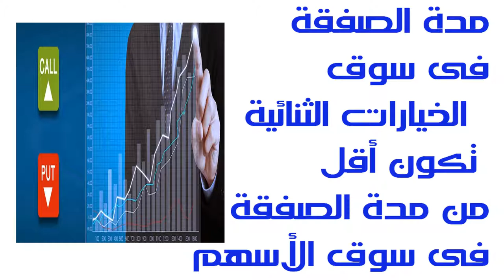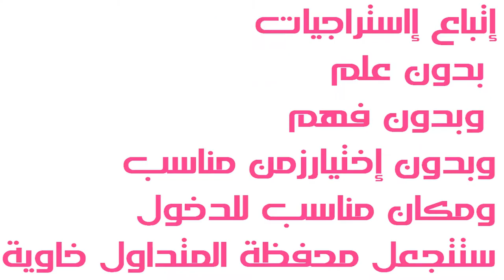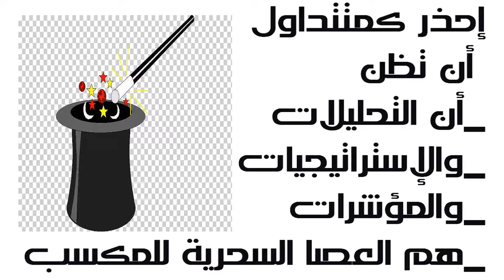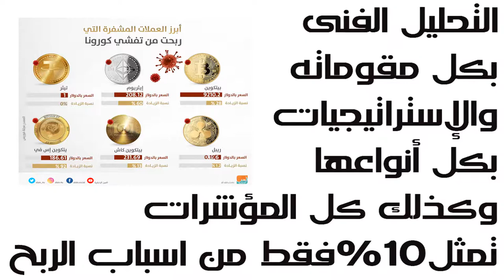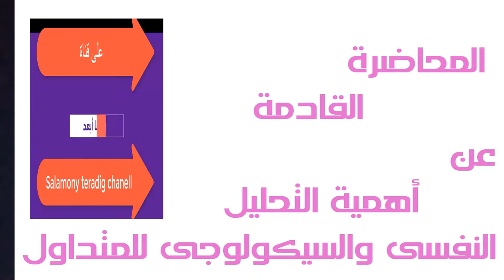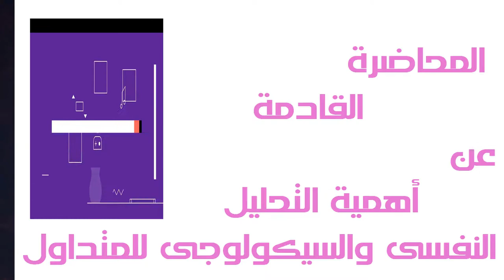المحاضرة _رقم 5_أيهما أهم للمتداول_التحليل النفسى أم التحليل الفنى؟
نشرح مفهوم التحليل الفنى _فى هذا الفيديو_وفى الفيديو القادم _أن شاء الله _نشرح مفهوم التحليل النفسى والسيكولوجى_وفى النهاية_ وبعد مشاهدة الفيديو سيتضح _ أن كلاهما مهم_ولايمكن للمتداول أن ينجح ويحقق الربح _إن لم يكن ملم ومستوعب لكلاهما_